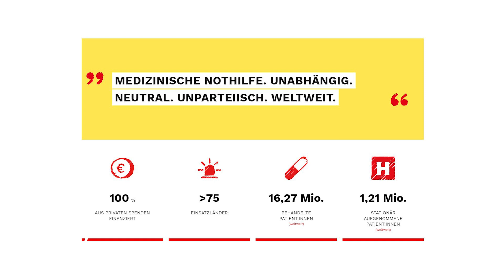„Ärzte ohne Grenzen“ in Gaza: „Zustände, die man sich nicht vorstellen kann“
Es sind Zustände, die man sich nicht vorstellen kann und auch nicht vorstellen will. Es fehlt an Nahrung, an Wasser, Medikamenten und an Treibstoff. Und auch in den Krankenhäusern in Gaza fehle es an allem, sagt „Ärzte ohne Grenzen“-Geschäftsführerin Laura Leyser: „Viele unserer Kollegen sind nach wie vor in Spitälern tätig und berichten von wirklich katastrophalen Zuständen.“